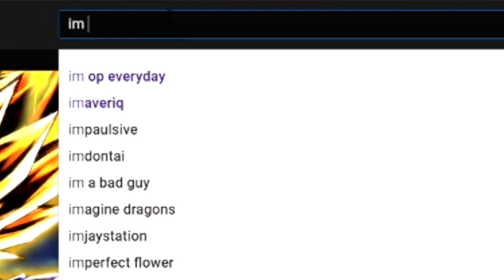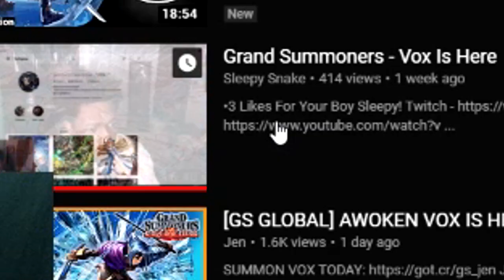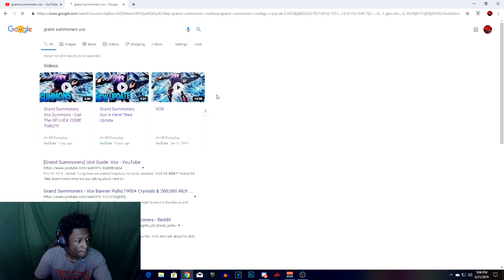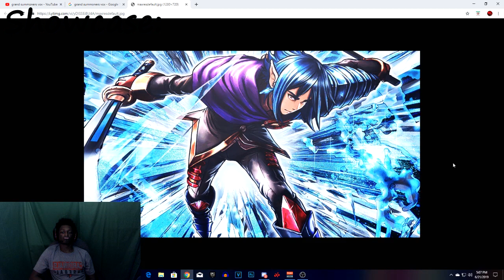Grand Summoners - Vox Showcase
•3 Likes For Your Boy Sleepy!